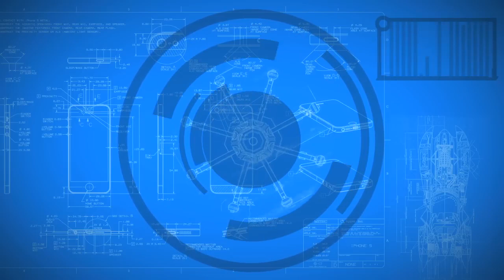No Copyright Video, Background, Green Screen, Motion Graphics, Animated Background, Copyright Free 6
Welcome to NO_COPYRIGHT !

I have curated a collection of copyright-free videos on this channel.

Aim This Channel - Helpful Video Resources | Time-Saving Content | Easily Accessible Videos | YouTube Video Compilation
Thanks to ALL for helping in this video!

Explore our library of high-quality videos, including nature videos, animation videos, 4K videos, and stunning background videos. Whether you're looking for captivating scenery or dynamic visual effects, we have you covered.

In addition to our extensive range of no copyright videos, we also offer resources for video editing and enhancing your content. Discover the best background video effects in HD, along with free video clips and editing tools to bring your vision to life.
From funny and viral videos to emotional and educational content, our channel caters to a diverse range of interests. Whether you're seeking entertainment or inspiration, you'll find it here.

Thank you for choosing our channel for your video needs. Let's create together and make every moment unforgettable.

Animation: Animation is the process of creating moving images through a series of still pictures. It's widely used in entertainment, advertising, education, and more.

Animation Video: This refers to a video created using animation techniques, which can range from 2D to 3D animation.

Funny Animation: These are animations designed to evoke humor and amusement.

Indian Animation: This pertains to animation produced in India, which has seen significant growth in recent years.

New Animation Video: Refers to recently created animation videos.

Animation Video 2022: Refers specifically to animation videos created in the year 2022.

Animation Tutorial: Resources or guides that teach how to create animations.

Video Animation Canva: Canva is a graphic design platform that offers tools for creating animations. This likely refers to creating animations using Canva's features.

Canva Video Animation: Animation created using Canva's platform.

Latest Animation Video: Refers to the most recent animation videos available.

Funny Video: Videos intended to be humorous.

Alan Walker Animation: Possibly referring to animations set to music by the artist Alan Walker.

AI Video to Animation: Conversion of videos into animations using artificial intelligence technology.

Funny Animation Videos: Collection of humorous animation videos.

AI Animation Video Generator: Tools or software that use AI to generate animation videos automatically.

Video to Animation Converter: Tools or software that convert videos into animated format.

AI Animation: Animation created or enhanced using artificial intelligence.

3D Animation: Animation technique that creates the illusion of three-dimensional space.

Animation Video Rifana Farhan: Possibly referring to a specific animator or animation studio.

Video with Animations Canva: Videos created with animated elements using Canva.

AI Video: Videos generated or enhanced using artificial intelligence.

Next, you mentioned several keywords related to backgrounds and video effects:

Background: The setting or environment behind the main content in a video.

Background Video: A video used as the backdrop in a scene.

Abstract Background Video: Background videos with abstract or non-representational visuals.

Tunnel Background Video Loop: Videos featuring tunnel-like visuals looping seamlessly.

Abstract Background Video Loop: Abstract background videos that repeat seamlessly.

Hypnotic Background Video: Videos designed to induce a hypnotic or mesmerizing effect.

Abstract Background Video 4K: High-resolution abstract background videos.

Moving Background: Dynamic background visuals that change over time.

Neon Background Video: Videos featuring neon-colored visuals.

Colorful Background: Backgrounds with vibrant and varied colors.

Heart Background: Background visuals featuring hearts, possibly used for romantic or emotional themes.

Lines Background: Backgrounds featuring lines or patterns.

Looping Background Video: Background videos that repeat in a loop seamlessly.

Calming Background Video: Videos designed to create a sense of calm or relaxation.